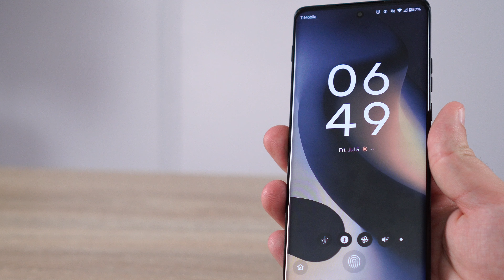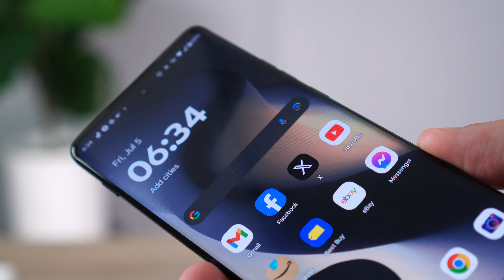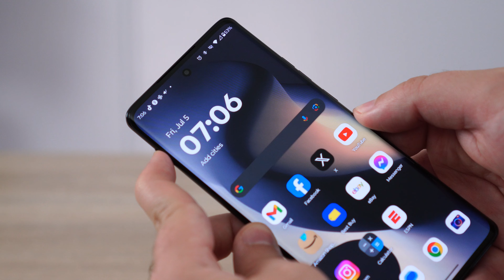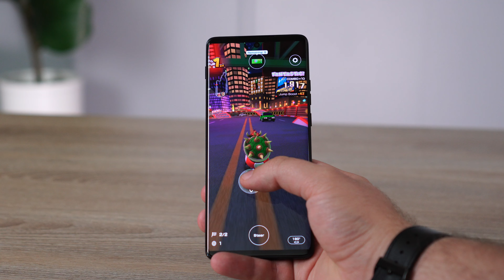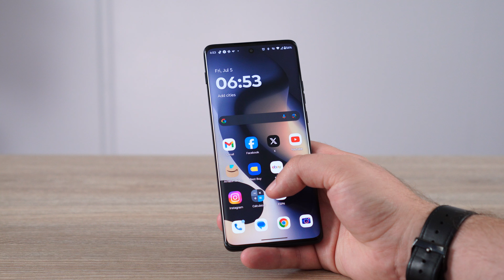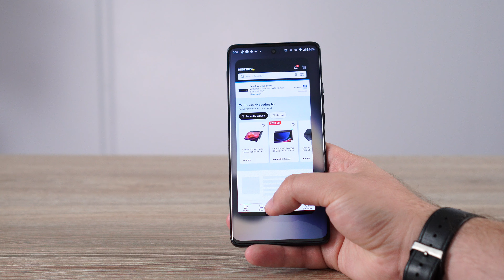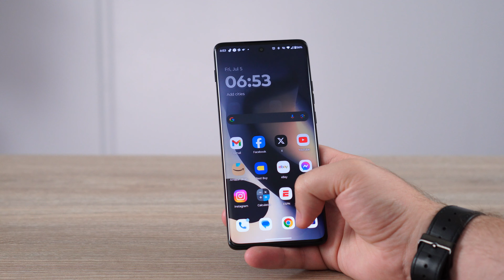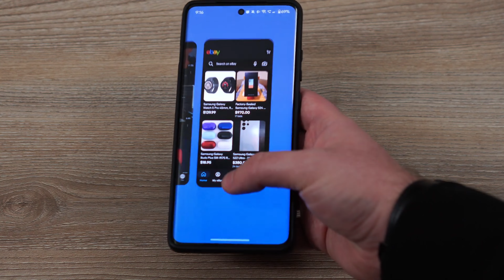Moto Edge (2024) Review: Almost a Flagship Killer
The Moto Edge 2024 recently released for $550, is it worth it for that retail price? Should you consider buying it? Find out in my full review! You can buy a Moto Edge 2024 here:
Click "show more" to view our time-stamped video chapters.

Video chapters:

00:00 - Introduction
00:35 - Why would people dislike this phone?
01:09 - Reason to love it: Price
01:32 - Other reasons to love this phone
02:17 - Design overview
03:31 - Display overview
04:48 - Performance overview
05:41 - Camera overview
06:41 - This phone is about value
07:03 - Some compromises
07:53 - Battery life overview
08:22 - Software updates
08:43 - Is it worth it?
10:28 - Ways to support (like, subscribe, use links!)